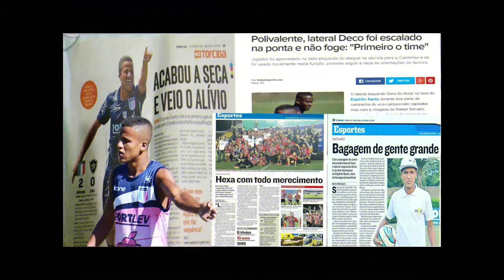CRIAÇÃO DE VÍDEO E MÍDIA DE JOGADORES DE FUTEBOL FABRÍCIO PAIVA MÍDIA ESPORTIVA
CRIAÇÃO E EDIÇÃO DE DVD DE ATLETAS AMADORES E PROFISSIONAIS COM UM PREÇO BAIXO E QUALIDADE EXCELENTE, O MAIS BAIXO DO MERCADO.
EDITAMOS VIDEOS DE ATLETAS PROFISSIONAIS DE VÁRIOS LUGARES DO MUNDO. TAMBÉM FAZEMOS MÍDIA PARA JOGOS E BANNERS.  ENTRE EM CONTATO SEM COMPROMISSO PELO TELL E WHATS: 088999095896